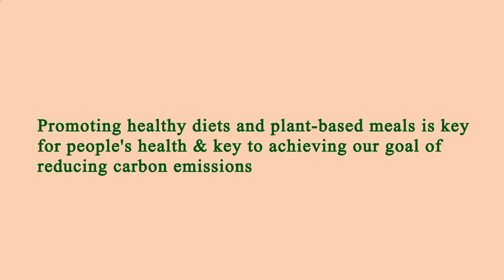Nearest Restaurant From Me Los Angeles 90003 CA, Los Angeles County, California, United States